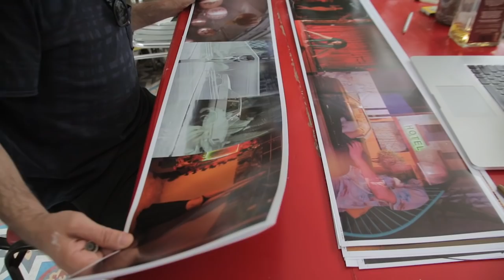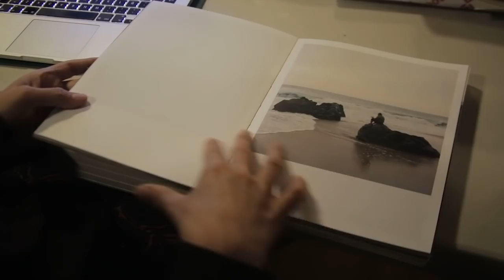INFRAMUNDO proceso de producción